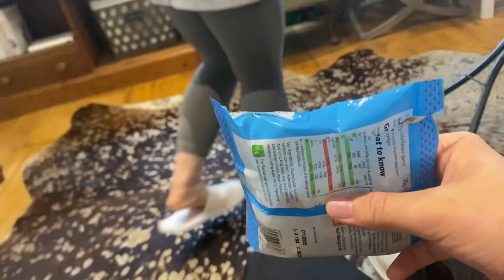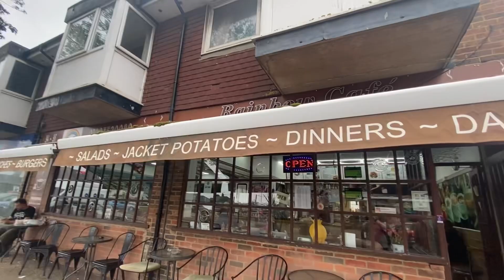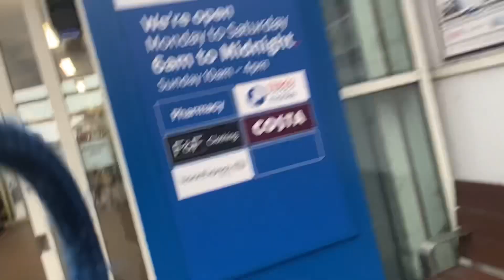I Visited my New School!